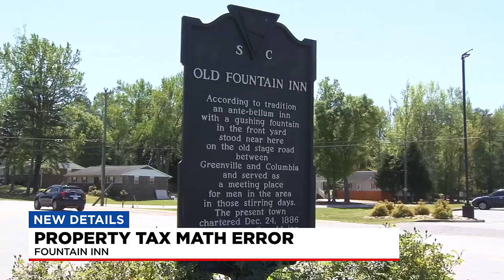Fountain Inn officials discuss math error in tax calculations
Myra Ruiz breaks down why some taxpayers are seeing an increase in property taxes.